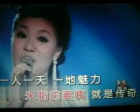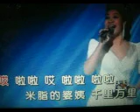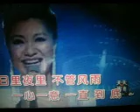米脂婆姨【WB】（甫人---王丽达）2020 12 22